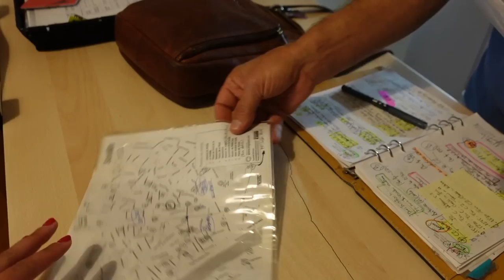Realistic Week In My Life Solo Traveling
Not every day of solo travel feels like an adventure. Sometimes, it can be a little borings, mundane, but you're just happy to be there.